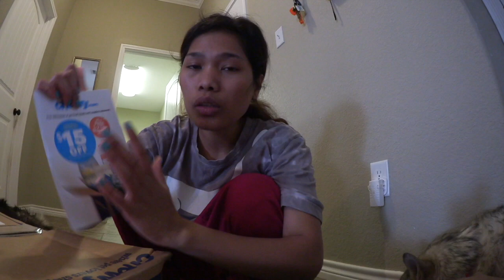TERPERANGKAP | PAKET MAKANAN DOGGIES | LANJUT POTONG RUMPUT